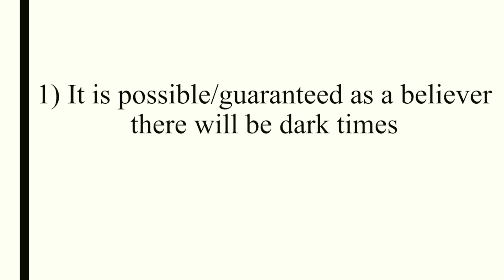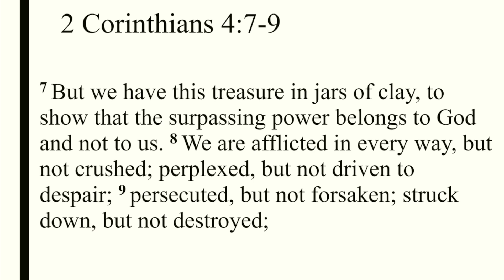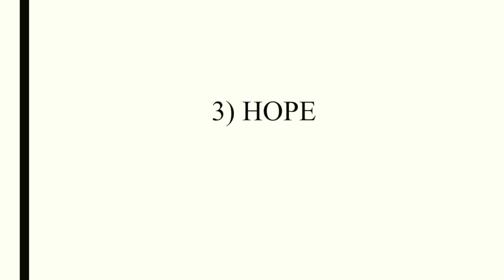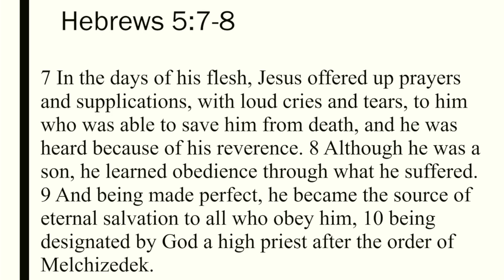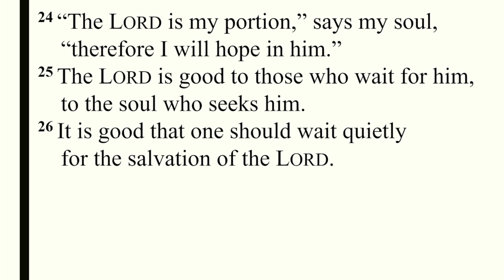Seminole First Baptist Church, FL - 07/07/2024 - Immanuel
Join us for worship this morning as Pastor Todd shares from Psalm 42 on how God is our hope in times of sorrow.